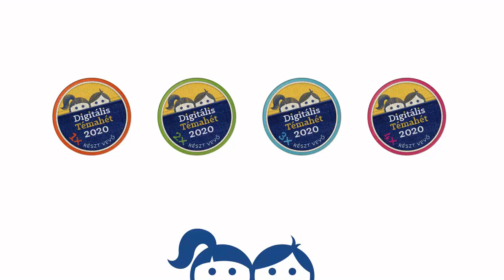Ilyen a Digitális Témahét 2020 online - Hipik Angéla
Sound recorded by Daniel Simion